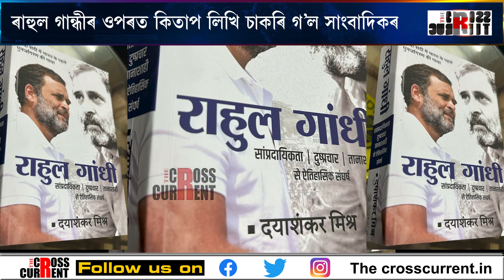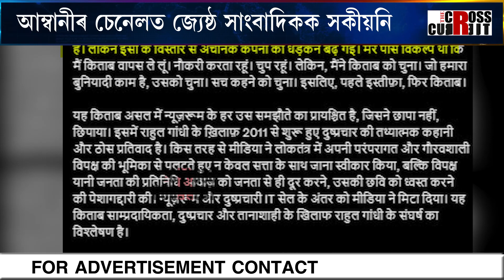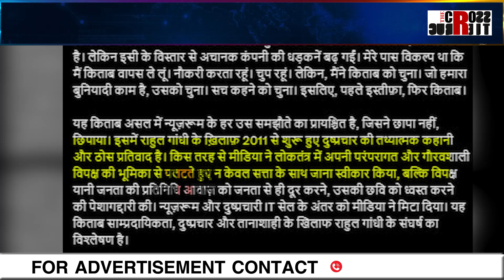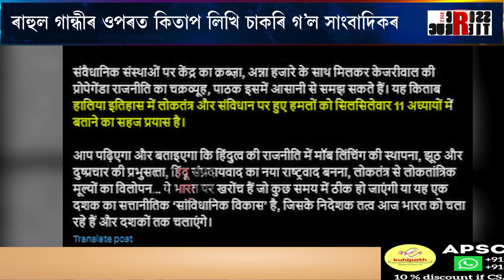ৰাহুল গান্ধীৰ ওপৰত কিতাপ লিখি চাকৰি গ’ল সাংবাদিকৰ। আম্বানীৰ চেনেলত জ্যেষ্ঠ সাংবাদিকক সকীয়নি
ৰাহুল গান্ধীৰ ওপৰত কিতাপ লিখি চাকৰি গ’ল সাংবাদিকৰ। আম্বানীৰ চেনেলত জ্যেষ্ঠ সাংবাদিকক সকীয়নি। 'হয় কিতাপ এৰক, নহ’লে চাকৰি এৰক'। কিতাপ প্ৰকাশৰ বাবে চাকৰি এৰিলে সাংবাদিকে